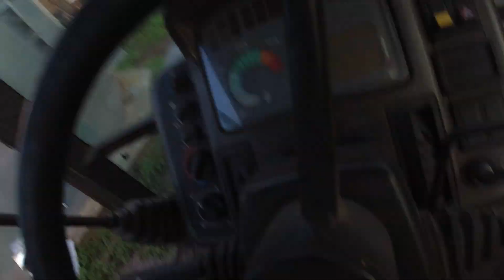🔥 OPOROWE TALERZOWANIE UGORU 2023 🔥 RENAULT ARES & LEMTECH COLTER S 270 🔥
Siema, dzisiaj kolejny vlog tym razem talerzowanie